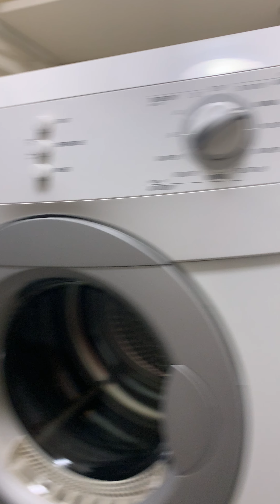The Carlisle at Chesterfield Village | Apartment Virtual Tour | GSC Apartments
Take a tour inside of our 857 square foot, 2-bedroom, 1-bathroom floor plan!